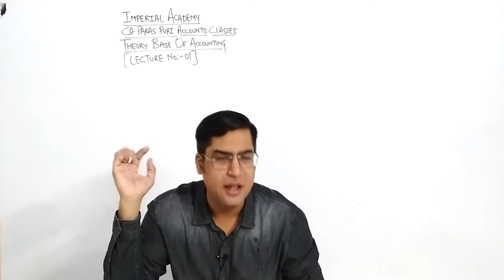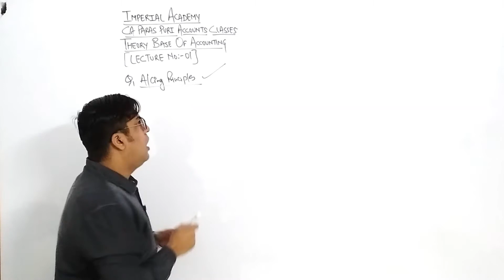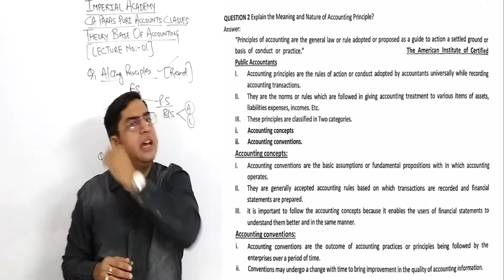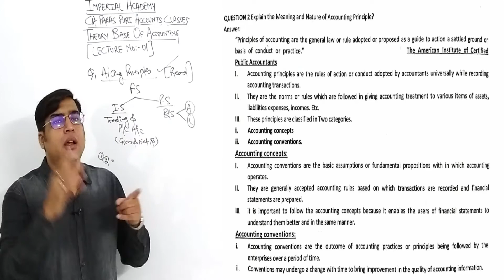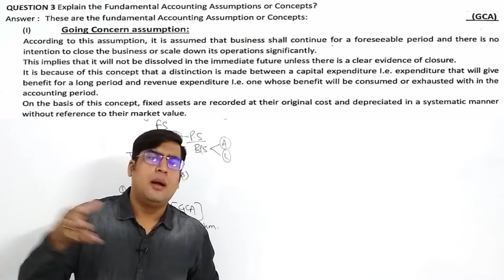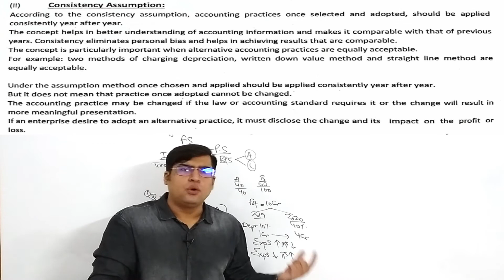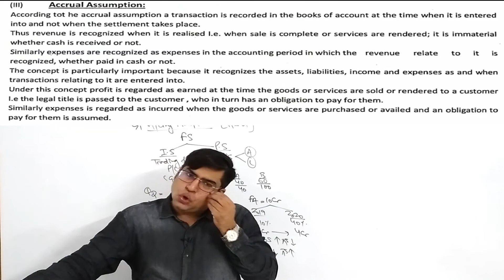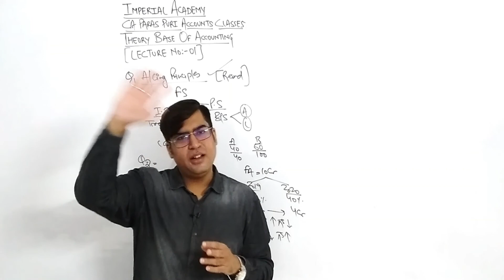L1 THEORY BASE OF ACCOUNTING